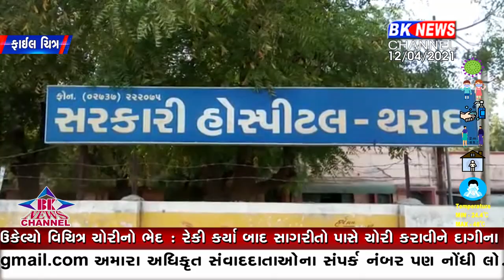થરાદ રેફરલ હોસ્પિટલ...